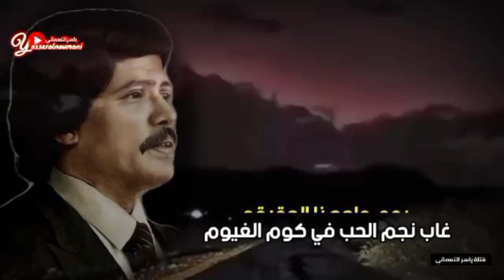الحقيقة،،،،،، ( حالات_واتساب ) للحبيب أبوبكر سالم بلفقيه